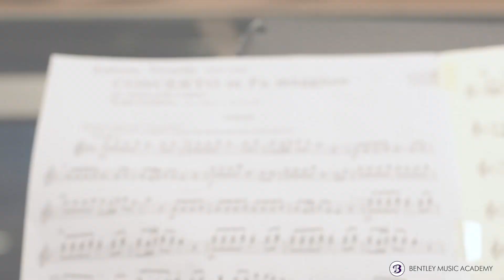Dedicated to SPCA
Bentley Music Academy
Students side by side with Professionals

Bentley Music Academy
Youth Orchestra & E24+

Plus

Vox Suara

For

SPCA